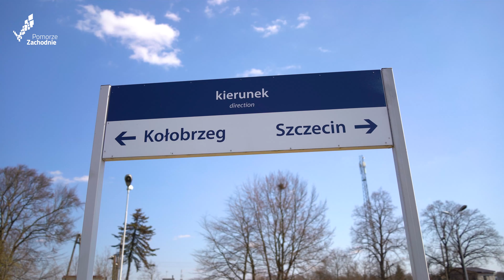Pomorze Zachodnie gospodarzem tegorocznego Festiwalu Pol’and’Rock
Pod koniec lipca wystartuje jedno z największych wydarzeń muzycznych w Polsce. Mowa o Pol’and’Rock Festiwal, dawnym Przystanku Woodstock, który po wielu latach opuszcza Kostrzyn nad Odrą. I przybywa na Pomorze Zachodnie.